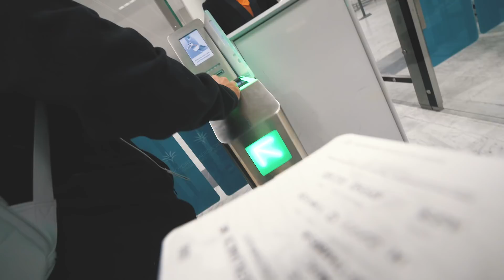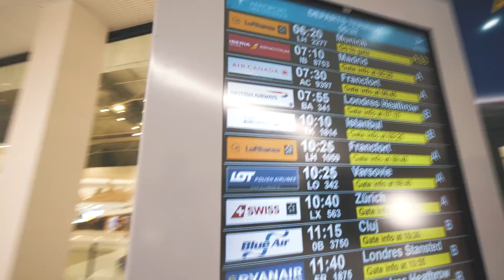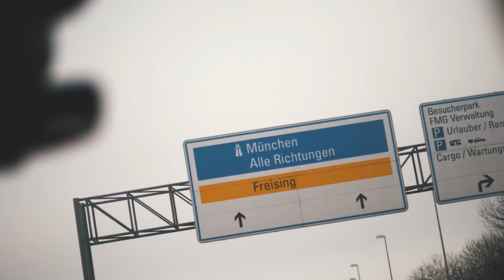PICKING UP THE RS6, Behind the scenes! | VLOG² 147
This is the behind the scene of Phoenix the RS6+ release day!

Song:
- Chaël - Dawning

- Lights Of Life - Hallman